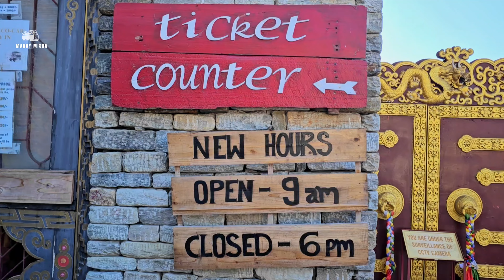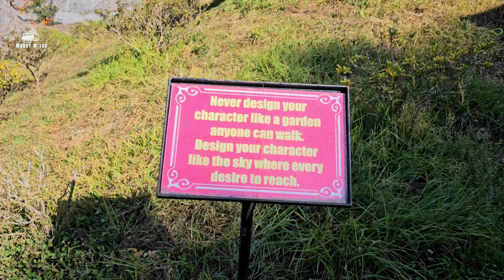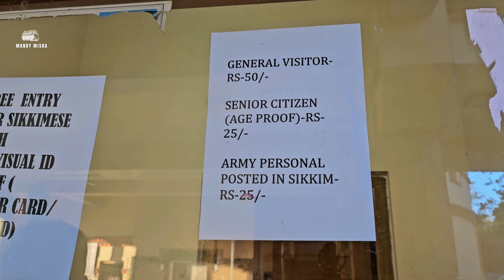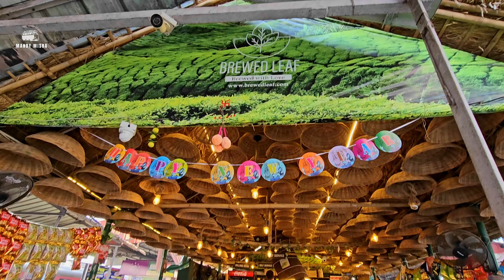Most Underrated Tourist Places in SIKKIM | Ravangla, Namchi, Buddha Park, Char Dham & more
South Sikkim Tour Plan: Ravangla & Namchi!

Join me on a journey through South Sikkim's stunning beauty! We explore Ravangla, visiting the peaceful Buddha Park, the historic Ralang Monastery, and the serene Chozdo Lake. Then, we marvel at the unique Char Dham complex at Siddheshwar Dham temple, featuring replicas of all four Char Dhams and the 12 Jyotirlingas.

For a comfy stay, I'll also show you around my hotel room. Plus, I share all the essential details about getting to South Sikkim - everything you need to plan your own Sikkim adventure!

Hotel Buddha Park Residency Ravangla
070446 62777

Music

Melodies of India (Soundtrack) @MonkeyxMagic

Pelling to Namchi by Road
Namchi tourist places
Gangtok to Namchi and Pelling
Namchi Tour package
Best time to visit sikkim
Best time to visit Pelling and Namchi
Namchi Trip Budget
Pelling and Namchi Group Tour Cost
New Jalpaiguri Station to Pelling and Namchi
Hotels in Namchi
South Sikkim Tour Plan
Namchi Char Dham
Siddeshwar Dham Namchi
Sikkim Tour
Ralang Monastery
Chodzo Lake
Sikkim Trip
Transportation in Sikkim
Namchi to NJP